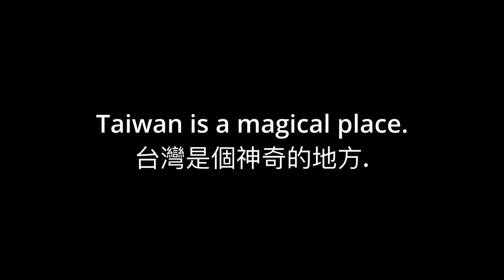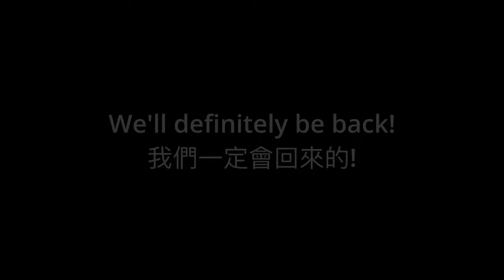Taiwan 2023: Day 12 - Final Day, Xiangshan (象山), Outro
We started our final day with a breakfast favorite and then a hike of Xiangshan (Elephant Mountain) and enjoyed the view.

Our 12 day trip was AMAZING.  Taiwan is a small country, but it has such a great variety of sights in such a compact and dense area that makes it so unique.  The people were friendly, the food was great, and even when it rained, it was beautiful.

Even though we got to see so much of Taiwan, there's soooo much more!  We'll definitely be back!

Taiwan IS a magical place!